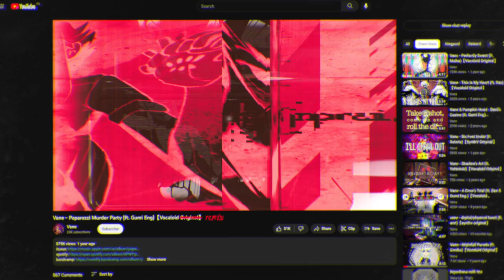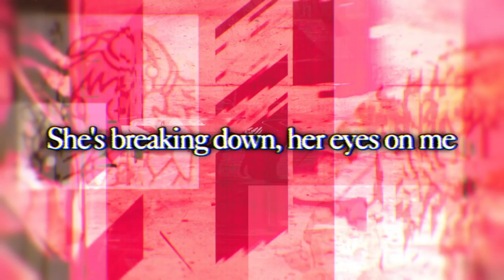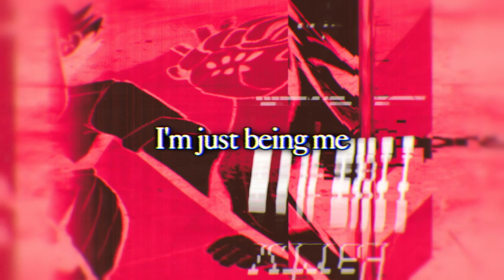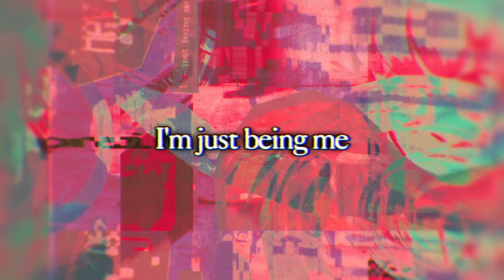Vane Lily - Paparazzi Murder Party (Monte Hills Remix)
uhmmm thank you Vane Lily for letting me release this like properly !!! this was made a bit ago but i only got around to making a video rlly recently lol
LINKS (bandcamp spotify and such) ↓↓↓